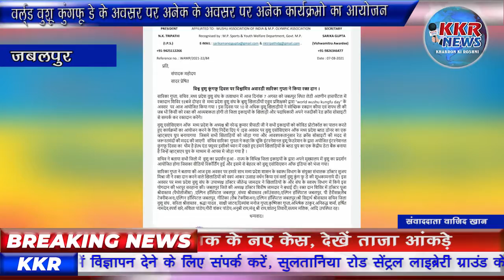वर्ल्ड वुशू कुंगफू डे के अवसर पर अनेक के अवसर पर अनेक कार्यक्रमो का आयोजन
वर्ल्ड वुशू कुंगफू डे के अवसर पर अनेक के अवसर पर अनेक कार्यक्रमो का आयोजन हुआ । जबलपुर ने इस अवसर पर खिलाड़ियों और संघ के पदाधिकारियों ने समाज के सामने नज़ीर पेश की।कहते है कि रक्त दान महादान है इसे चरितार्थ करते हुए खिलाड़ियों के साथ संघ से जुड़े लोगों ने एल्गिन अस्पताल जाकर रक्त दान किया। खिलाड़ियों और संघ के इस कदम की चिकित्सा जगत से जुड़े लोगों ने जहां खुले दिल से तारीफ की है वही उनके इस कदम को मानव सेवा के लिए अभूतपूर्व बताया है ।

बाइट,सारिका गुप्ता,सचिव,म प्र वुशू संघ

बाइट,डॉ जितेंद्र जानदार,चिकित्सक